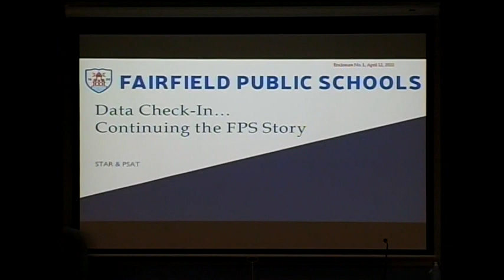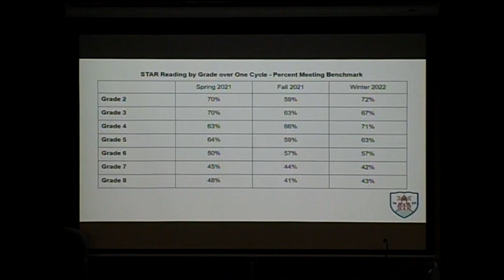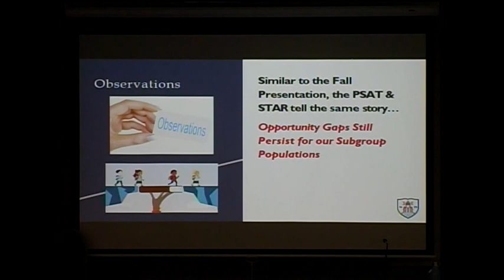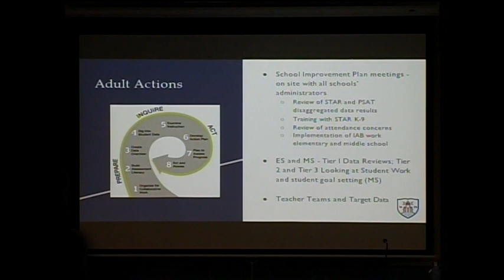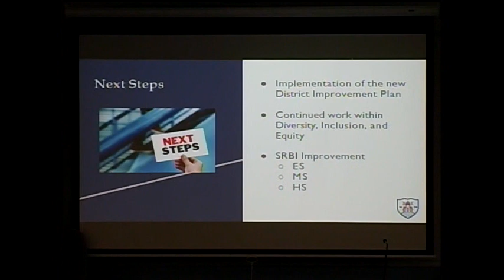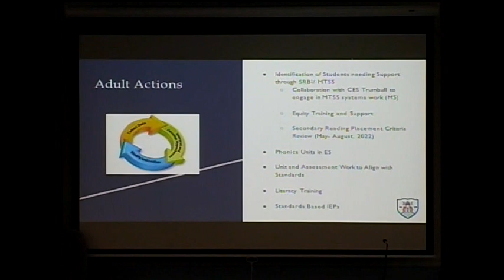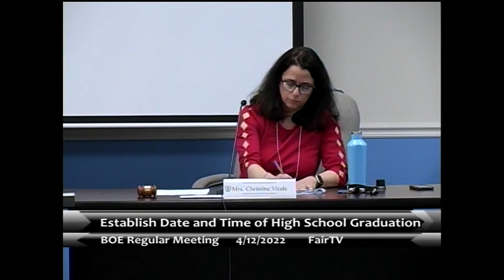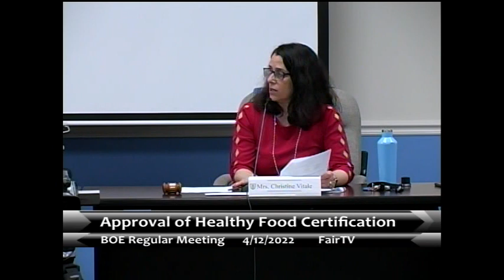Board of Education 4-12-2022 Regular Meeting Link to Agenda Below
Board of Education 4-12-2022 Regular Meeting